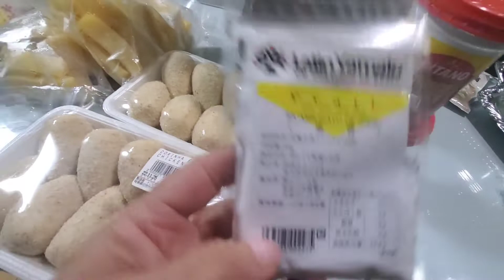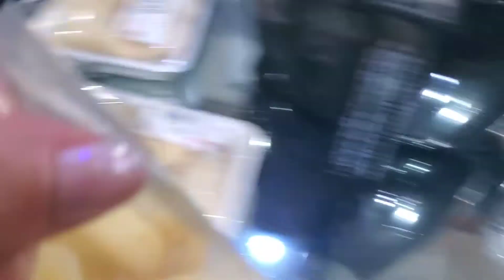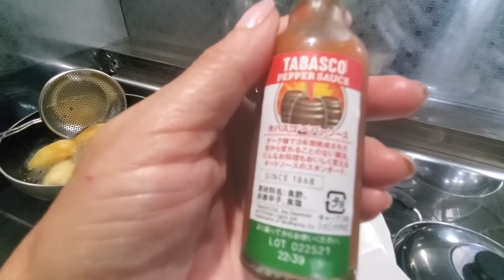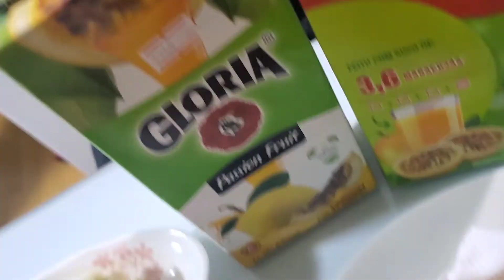COMPREI.MANDIOCA.COXINHA DE FRANGO.PAO DE QUEIJO.ETC NO MERCADO BRASILEIRO NO JAPAO.